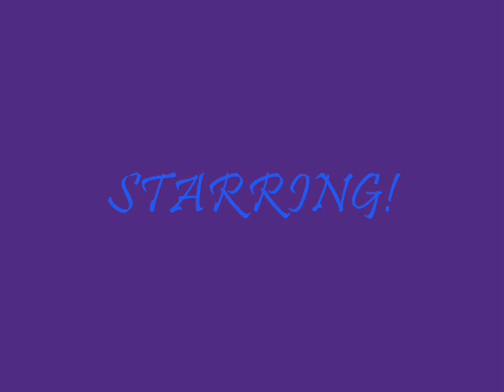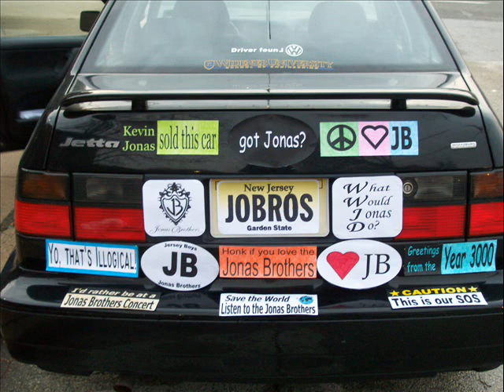you drive me crazy ep 22 -part 2-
Abbys P.O.V

"ABBY! YOUR AWAKE! . . . AND your crying . . whats wrong?" Kevin asked waling into the room

Joe moved so Kevin could see my arm and he gasped

"Who. Did. This?" he looked so angry. I didnt know they cared so much

"Abby Pelzer you tell me right now" I sighed but was interrupted by my phone ringing again

Dad. .  the caller ID read. Joe quickly grabbed my phone . . put it on speaker then motioned for me to talk. Hes too smart for his own good. stupid boy.

Phone Conversation;

A: hey dad
A. D: WHERE ARE YOU?!
A: *looks at k & j* with some friends
A. D: get your sorry butt home. your going to be sorry I had to call again. tell your friends your grounded
A: fine
A. D: get home soon. I wanna beat the crap outta you
A: *hangs up*

well that just pretty much gave them their answer. I snatched my phone from Joe and started walking towards the door. I opened it but it shut quickly. I looked up and saw a muscular hand holding the door shut. I followed it up to Joes body.

"where do you think your going?" Joe questioned

"did you not hear my dad?! if I dont get home its only going to get worse!" I screamed

"we lost you many times . . but were not losing you again" Kevin answered which made me smile for some reason.

I guess it made me feel important feel wanted. I havent felt that for a while seeing as I have been my dads entertainment and server.

Kevin and Joe pulled me into a hug. A throat was cleared and we all saw the guy I really like . . Nick

"whats going on here?" Nick asked us

"Due to family issues" Kevin looked at me "Abby is staying with us for a bit"

"Kevin please sto---" I mumbled but got interrupted

"No Abby you stop! your dad is hitting you and your willing to go back to him?!" Joe shouted as Joe screamed that Nicks eyes got big

"yo--your being abused?!" he asked astonished

my eyes had tears threatening to fall. I looked down at my hands messing with my purity ring. I shouldnt wear this anymore. Im no longer pure. As I was sliding the ring off I felt all eyes on me. I slit it off and put it on the table in front of me. All three boys gasped. but there was one reply that shocked me

"He didnt?!?!" it came from nick. I smiled knowing he had an ounce of care for me still

this is going to be the last one i post tonight cuz i was up till 3*30 with my friends last night so im sooo tiredd. but if i get like 5 comments i will post again.

seriously come on people! 5 comments is not that hard.
and for the people who view it and dont leave a comment...its annoying when i have 15 views and 2 comments. how long does it take to comment... 2 SECONDS?! i used to do that but now i comment on almost every video unless its a music video .. so please.

if my stories are that bad then please tell me. i wont be offended. i wont report you. seriously please tell me. gimmee critiques. tell me what i should work on more. anything!
thanks for readinggg. have an awesome weeek( =

so the next chapters will be exploring everyones p.o.v as they figure out what happened with Abby. so bear with me please.

and i made a typo on this chapter. this is ch. 22 part 2 not ch. 23 part 2 sorry! i will be posting ch. 23 part one soon ( =